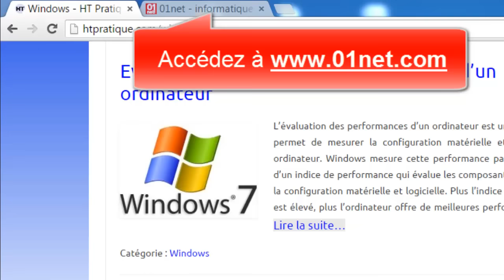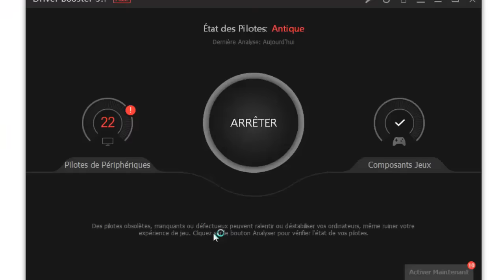Installer Tous les Drivers Manquants de votre PC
Vous pouvez utiliser la version gratuite de IObit Driver Booster pour installer les drivers manquants. Pour plus de détails sur le sujet, vous pouvez lire cet article :

Dans cette vidéo, je vais vous  présenter comment installer tous les drivers manquants de votre pc.

Alors pour ce faire :
1) Téléchargez le programme IObit Driver Booster ;
2) Installez le programme puis exécutez le ;
3) Le programme affichera les drivers (pilotes) qui ont besoin d’une mise à jour ;
4) Cochez les drivers concernés puis cliquez sur mettre à jour.